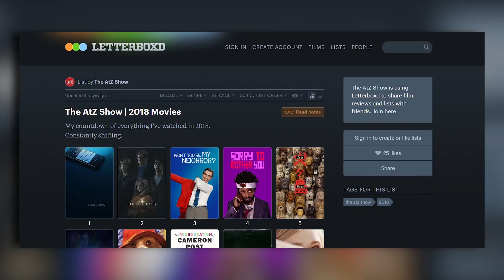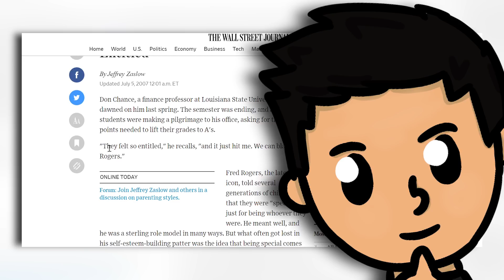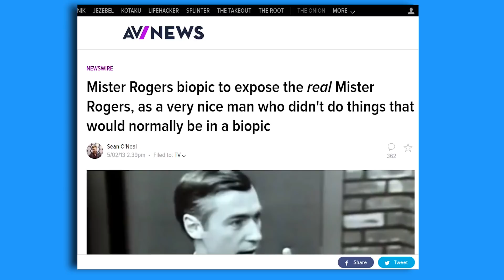Mr. Rogers Was The Nicest Savage - Let Me Explain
Mr. Rogers Was A G
let me explain:
- Why we need more people like Mr. Rogers

WON'T YOU BE MY NEIGHBOR:
An exploration of the life, lessons, and legacy of iconic children's television host, Fred Rogers.
Director: Morgan Neville
Stars: Joanne Rogers, Betty Aberlin, McColm Cephas Jr.